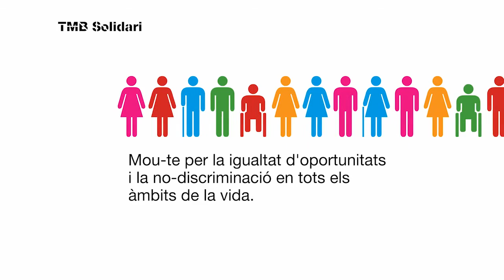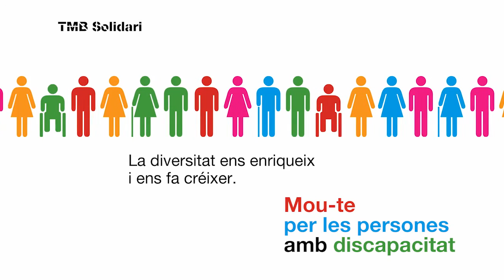Els voluntaris del “Mou-te per les persones amb discapacitat”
La Carina, la Maira, l'Olga, l'Ana, el Juan Carlos, el Juan Antonio i el Sergi són treballadors de TMB que tenen alguna discapacitat i participen com a voluntaris de la campanya “Mou-te” 2016.